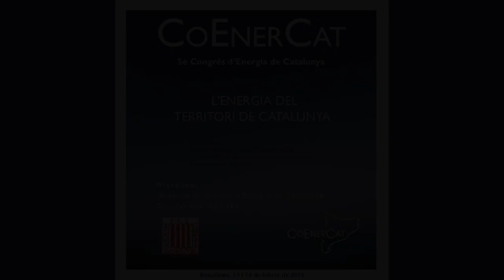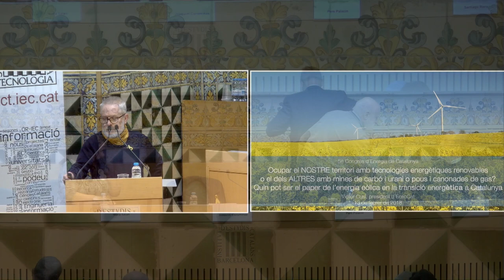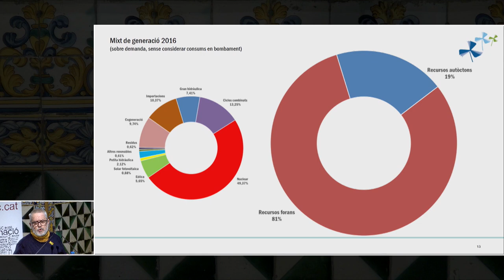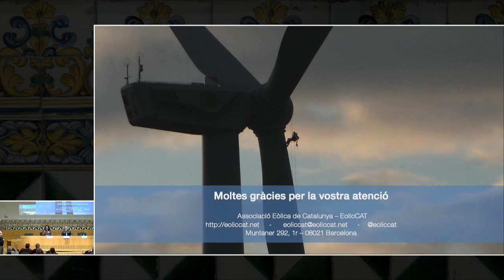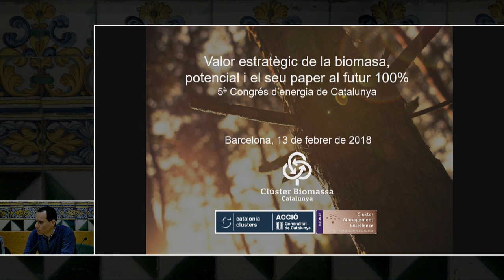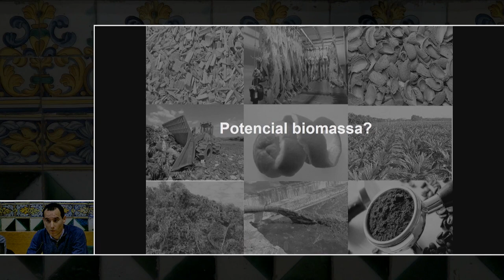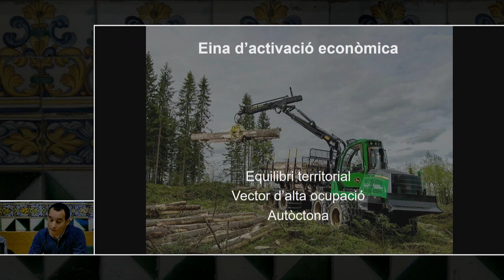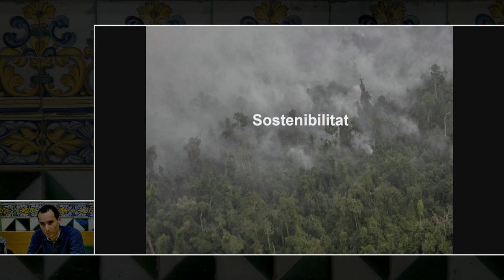5è Congrés d’Energia de Catalunya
Amb el lema «L’energia del territori de Catalunya», el Congrés d’enguany té per objectiu mostrar les oportunitats i els reptes del nou sistema energètic que s’ha començat a construir, amb la finalitat que, amb el suport d’una ciutadania capacitada, el nou sistema energètic sigui millor i més ben valorat que el present.

INAUGURACIÓ:
· Núria Salan, presidenta de la Societat Catalana de Tecnologia de l'IEC.
· Joaquim Corominas, president de l'Associació Congrés d'Energia.
· Santiago Riera, membre emèrit de la Secció Històrico-Arqueològica de l'IEC.
· Pere Palacín, director general d'Energia, Mines i Seguretat Industrial de la Generalitat de Catalunya.

SESSIÓ 1:
· Ocupar el nostre territori amb renovables o el dels altres amb mines de carbó i urani o pous, i canonades de gas? Quin pot ser el paper de l'energia eòlica en la transició energètica a Catalunya?
Jaume Morrón, director general d'EolicCat.

· El paper de les normes en els canvis de model.
M. Dolors Clavell i Nadal, advocada.

·Valor estratègic de la biomassa, potencial i el seu paper al futur 100% renovable.
Ferran Garrigosa, director del Clúster de Biomassa, enginyer industrial i MBA.